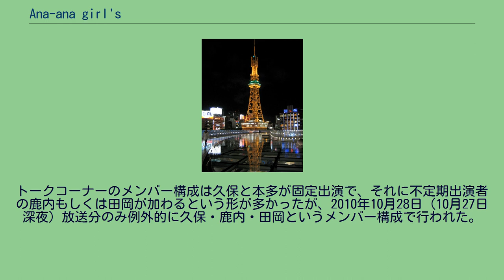Ana-ana girl's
『ana-ana girl's』（アナアナガールズ）は、2010年10月7日（10月6日深夜）から2011年3月31日（3月30日深夜）まで中京テレビで放送されていたトークバラエティ番組である。
放送時間は毎週木曜 0:59 - 1:59 （水曜深夜：日本標準時）、中京テレビ本社Bスタジオからの生放送。
全22回。
2010年9月まで同時間帯で放送されていた『アナアナ商会』の後継番組である。
アナアナ商会でメインMCを務めていた鉄平が癌の治療のために入院せざるを得なくなったことから、番組は一旦同タイトルでの放送を終了し、新MCに久保順子を、コーナーMCに西野カナを迎えて大幅にリニューアルした。
同タイトルへの改題以来、番組は女子高生や女子大生をターゲットにした企画を行うようになり、スタジオセットもピンク色を基調とする新しいセットに差し替えられた。
また、レギュラー陣が着る衣装もアナアナ商会時代のような半袖Tシャツではなく、番組スポンサーの丸栄に出店中のギャル系セレクトショップが貸し出す衣料品になった。
レギュラー陣のうちの何人かはアナアナ商会から引き続き出演していたが、鉄平と尾原秀三が外れて久保順子と本多小百合がレギュラー入りしたことから女性メンバー中心の構成となった。
結果、男性メンバーは継続出演者の水谷陽介ただ1人となった。
また、同じく継続出演者の鹿内美沙と田岡咲香はこの番組では交互に出演するという形を取っていたが、田岡は2011年2月24日（2月23日深夜）放送分をもって番組を卒業した。
SKE48も引き続き出演していたが、この番組では秦佐和子がレギュラーから外れ（平田璃香子と高田志織は引き続きレギュラー出演）、彼女がいたポジションに毎回SKEのメンバーの中から1人（秦本人も含む）がゲストで入るという形に改められた。
なお、2011年1月6日（1月5日深夜）放送分では前年12月に退院したばかりの鉄平がゲスト出演してテレビ復帰を果たしたが、その後も彼がレギュラーに復帰することはなかった。
スポンサーは前述の丸栄とSKEのホームであるサンシャイン栄が付いていたが、丸栄は2011年2月の決算期をもって突然スポンサーを降りた。
以来、番組はサンシャイン栄の一社提供で放送されるようになり、レギュラー陣が着る衣装も丸栄出店ショップの衣料品ではなくなった。
そして、番組は2011年春の改編を乗り越えられずに終了した。
最終回では旧レギュラーメンバーの鉄平と尾原がゲスト出演し、継続出演者たちとの再度の共演を果たした。
また、SKEのメンバーは通常は3人が出演していたが、この日は秦も含めて5人が出演した。
ただし、中京テレビ退社を控えていた田岡はこの回においても出演しなかった。
括弧内の肩書き・所属はすべて出演当時のもの。
トークコーナーのメンバー構成は久保と本多が固定出演で、それに不定期出演者の鹿内もしくは田岡が加わるという形が多かったが、2010年10月28日（10月27日深夜）放送分のみ例外的に久保・鹿内・田岡というメンバー構成で行われた。